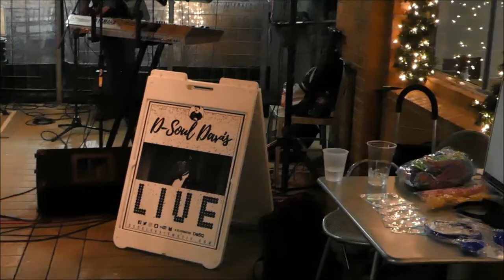+D-Soul Davis. (Simmer Down, Ladies)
Okay, I'm not sure the name of this song, though I know i've heard it, or versions of it, many times.  I'm going to guess and say it's, "Love Doesn't Live Here", and, "Man's World".
Whatever it's called;  wow.  This is very nice...